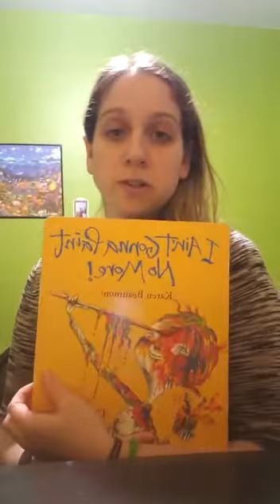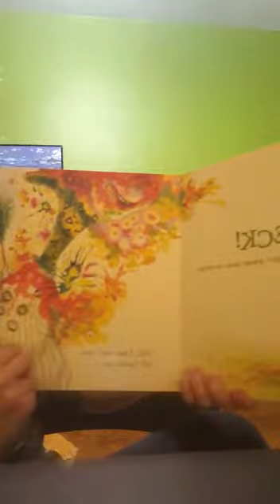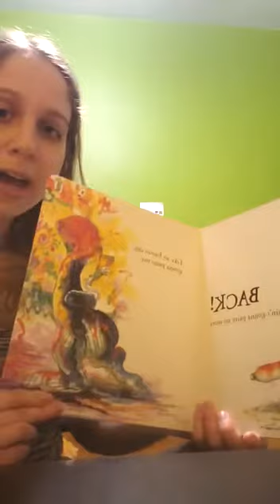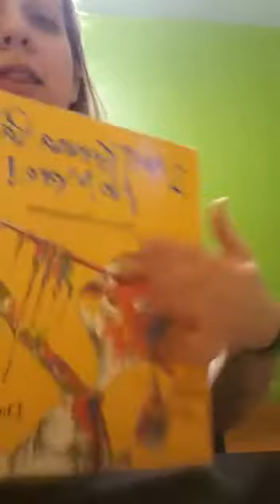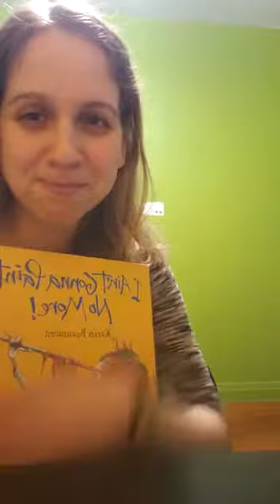Ms. Landman reads “I ain’t gonna paint no more”